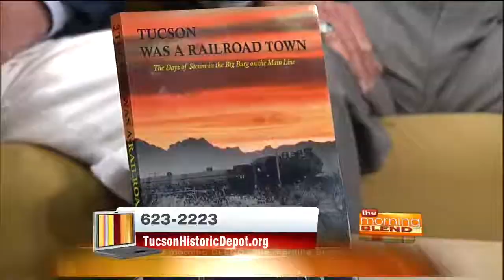Southern Arizona Transportation Museum - celebrating 135th anniversary of railroad arrival in Tucson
Saturday March 21, the Museum hosts a free, fun-filled, community festival of music, food, kid's crafts, vintage vehicle displays, and craft booths. Enjoy free parking in the paved lot north of the Depot and on all city streets that day. Enter the Jim Click Raffle Benefiting Tucson Charities and win a 2015 Mustang! Re-enactors flood the Tucson Historic Depot’s trackside platform in the “garb of the day,” helping to create the feel of that March 1880 day when the first train pulled into town.